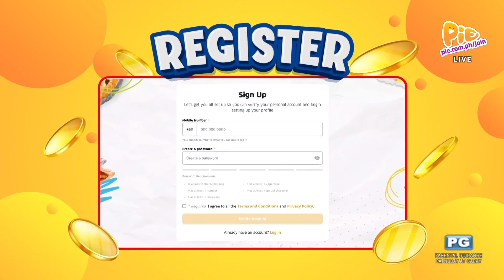Ur Da Boss (4/4) | June 1, 2023 | PIE Channel